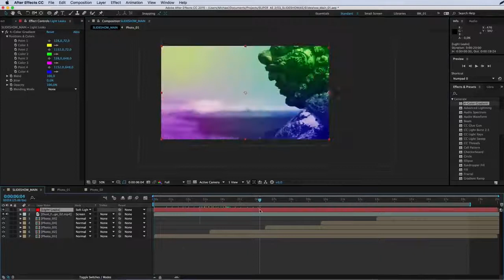Супер After Effects 2. Обзор главы №3. Создание стильного слайдшоу. (VideoSmile)